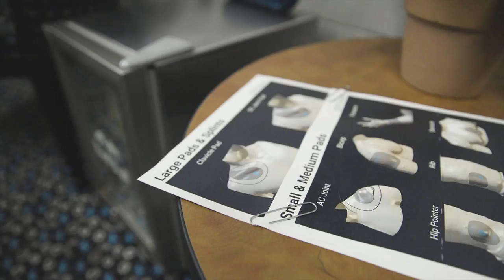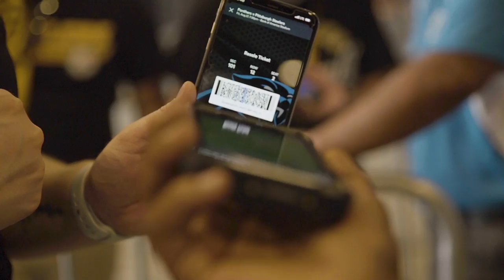Camp Confidential | Training Camp All-Access Revealed | Episode 3 Presented by Gatorade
Take an inside look at the end of training camp, hear mic'd up segments from the home preseason games, get to know more about Frank Luvu and sit in the meeting rooms as the Panthers prepared their waiver wire strategy at the NFL roster deadline.